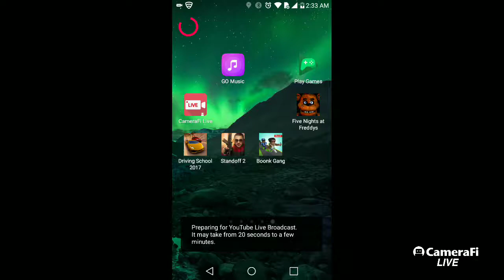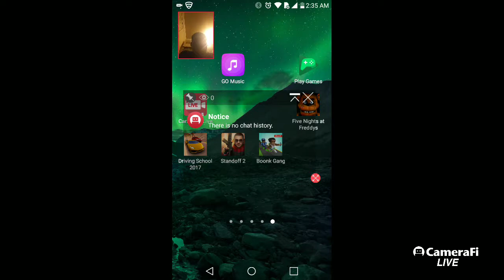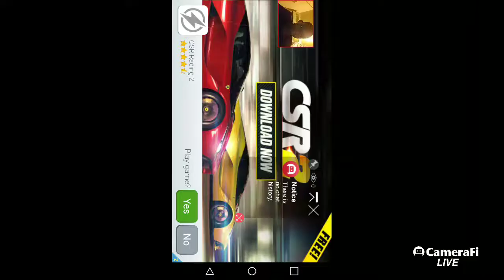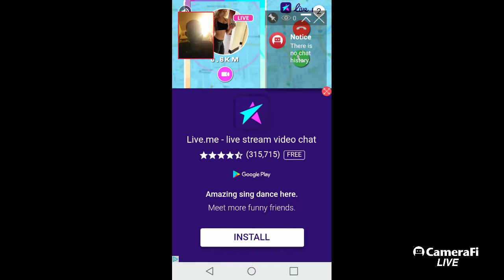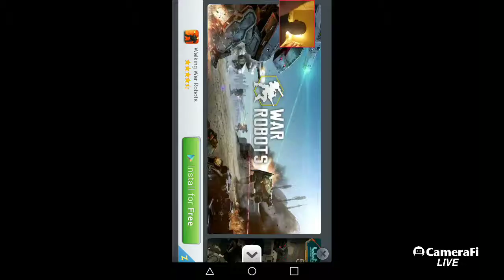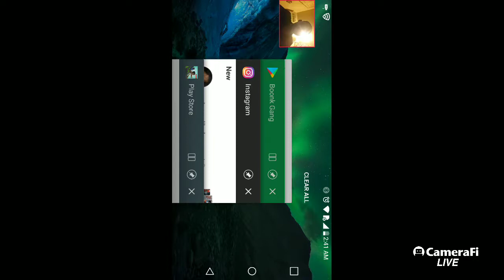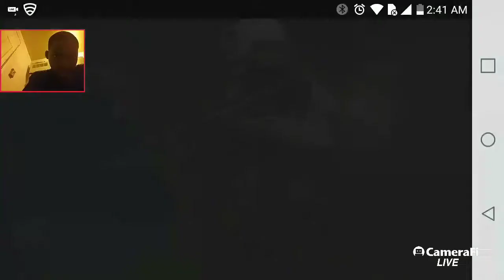Michael Parker's broadcast